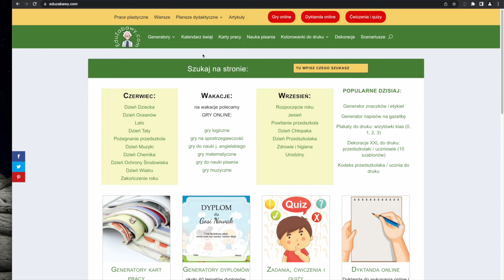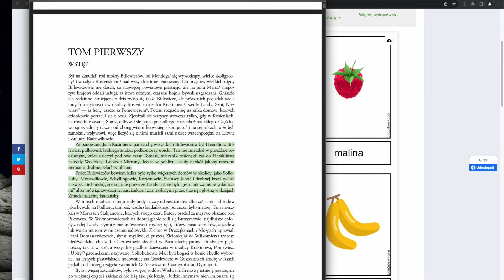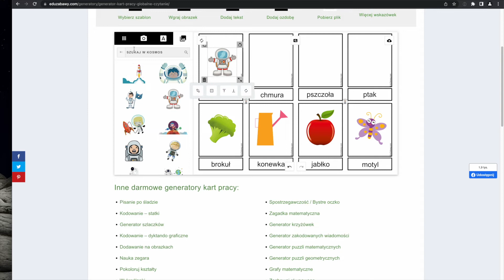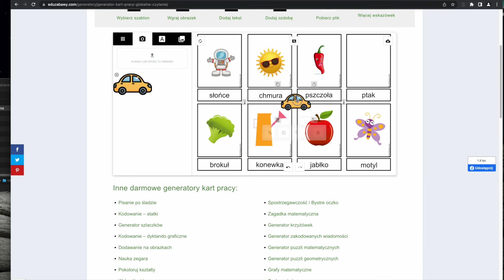Generator kart pracy: Globalne czytanie - instrukcja obsługi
Przedstawiamy instrukcję obsługi do naszego darmowego generatora kart pracy typu Globalne czytanie, dostępnego tutaj:
Ten darmowy generator tworzy karty pracy w PDF do druku dla przedszkolaków i uczniów szkół podstawowych.